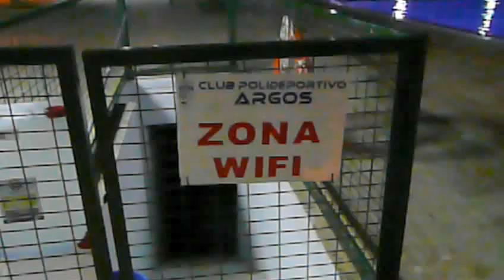2012 Junio, Polideportivo Argos, Iluminación Piscinas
2012 Junio, Polideportivo Argos, Nueva iluminación de las Piscinas. Caravaca de la Cruz ( Murcia - España )